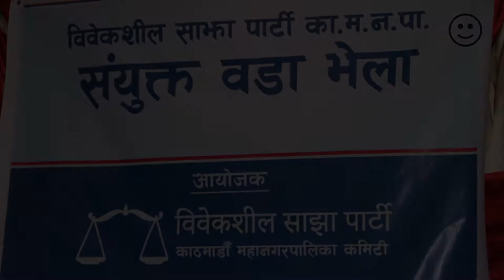काठमाडौँ महानगरको ३२ वटै वडामा कमिटि विस्तार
देशको राजधानी काठमाडौँमा काठमाडौँ महानगरपालिकाको ३२ वटै वडामा  विवेकशील साझा पार्टीको कमिटि विस्तार भएको छ।  स्थानीय चुनाव पछि गठित काठमाडौँ महानगर कमिटिले २ महिना मै काठमाडौँको ३२ वटै वडामा कमिटि विस्तार गरेको हो l